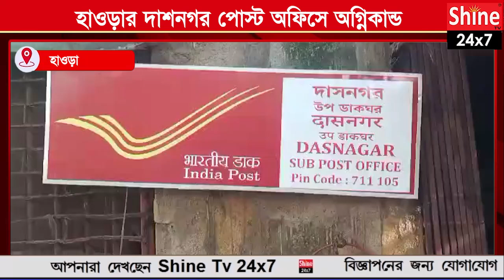হাওড়ার দাশনগর পোস্ট অফিসে অগ্নিকান্ড